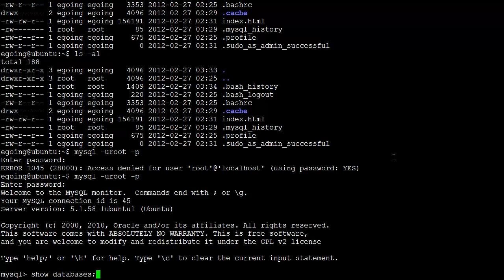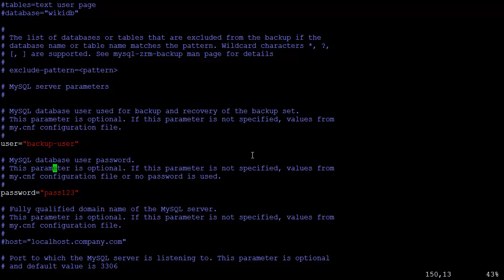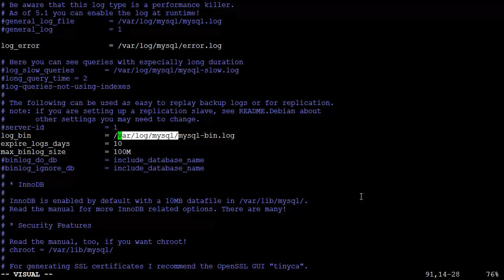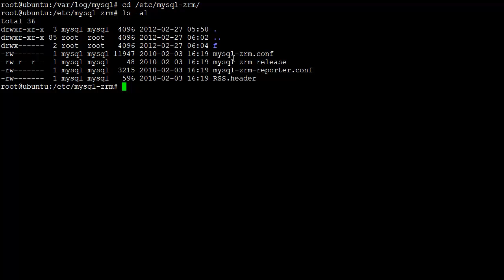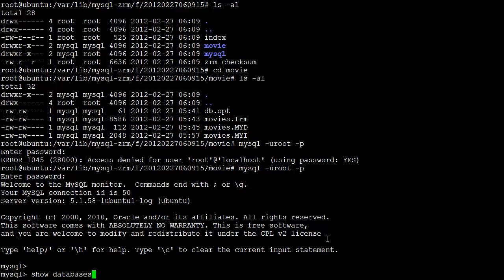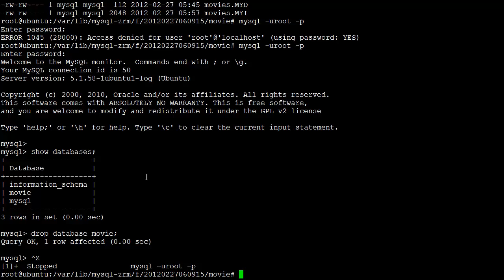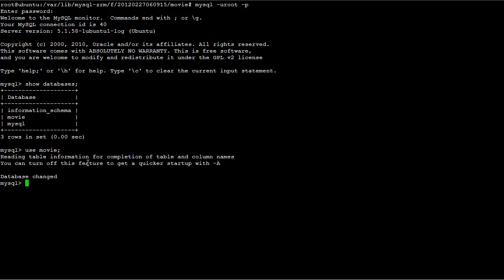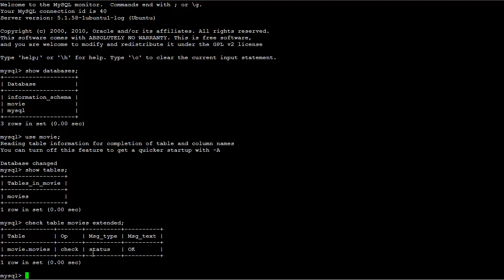Zmanda Recovery Manager (전체복원) 5-1